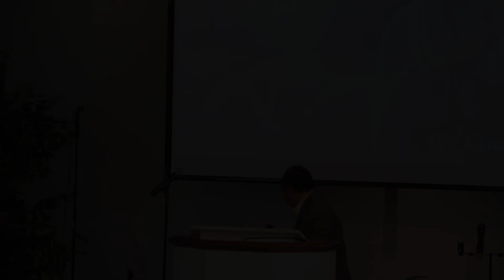04-21-13 Về Đây Hỡi Chiên Xa Bầy -- Lê Quang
*Recorded with Camtasia, Zoom H2n, & Canon T4i